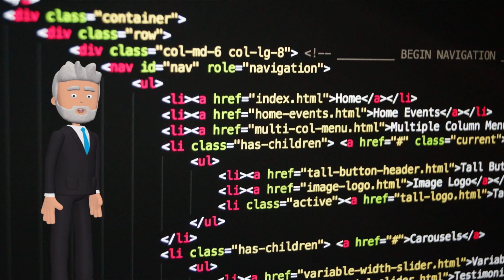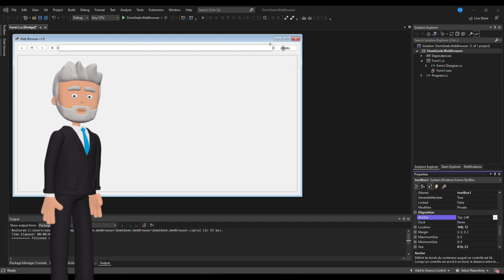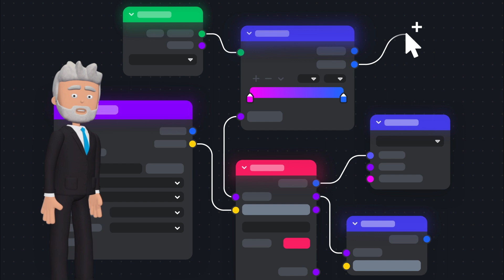CRÉER UN NAVIGATEUR WEB - La Série - Épisode 1 : Découverte/création de notre propre navigateur web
Programmation d'un navigateur Web - La Série - Épisode 1 : Découverte et création de notre propre navigateur web

Découvrez notre nouvelle série passionnante où nous développerons, étape par étape, notre propre navigateur web sans utiliser de bibliothèques externes. Au cours de cette série, nous apprendrons à maîtriser plusieurs aspects essentiels de la programmation d'un navigateur web, tels que :

- Le développement de nos propres parseurs HTML, XML, JSON et CSS
- La création d'un arbre d'affichage
- La conception de composants graphiques personnalisés et sur mesure
- La mise en œuvre de correctifs de sécurité

Dans ce premier épisode, notre équipe de geeks - Gontran et Dumbo Geek euh Domi Geek - discutent de la possibilité de créer un navigateur web personnalisé pour répondre à leurs besoins. Ils évoquent les défis que cela représente et les principales fonctionnalités que leur navigateur devra inclure, telles que la barre d'adresse, les boutons précédent et suivant, un système de signets, des boutons d'actualisation et d'arrêt, et bien sûr, le panel d'affichage du contenu.

Au fil des épisodes, nous comparerons notre navigateur aux navigateurs existants, en examinant comment ils ont été conçus et en identifiant les éventuelles failles de sécurité. Nous mettrons également à l'épreuve notre propre navigateur pour nous assurer de ne pas reproduire les mêmes erreurs.

Dans l'épisode à venir, nous commencerons par développer notre parseur HTML, qui décomposera le langage HTML en un arbre d'affichage. Au fur et à mesure de notre progression, nous partagerons nos découvertes, nos réussites et nos défis pour vous aider à mieux comprendre le processus de création d'un navigateur web personnalisé.

Si cette série vous intéresse, n'hésitez pas à nous rejoindre sur nos différentes plateformes et à interagir avec nous :

N'oubliez pas de mettre un "j'aime" sur nos vidéos, de les partager avec ceux qui pourraient être intéressés et de vous abonner à notre chaîne pour ne rien manquer des prochains épisodes. Activez également la cloche de notification pour être informé dès qu'une nouvelle vidéo est en ligne. Nous avons hâte de partager cette aventure passionnante avec vous !

Bonne journée et à bientôt dans le prochain épisode de "Programmation d'un navigateur Web - La Série" !